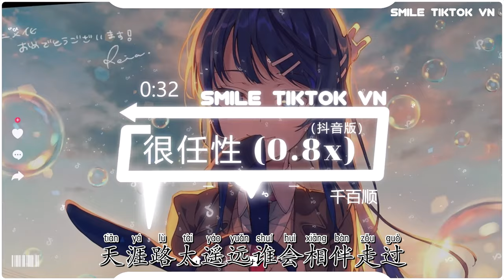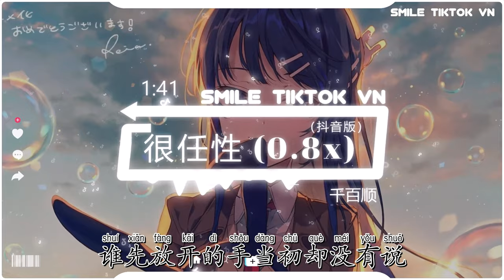千百顺 - 很任性 (0.8x)(抖音热播DJ版) Thật Cố Chấp (Remix)『一个人很寂寞另一个很洒脱，谁先放开的手当初却没有说』【2k23抖音火流行歌曲推荐TikTok】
☊: 千百顺 - 很任性 (0.8x)(抖音热播DJ版) Thật Cố Chấp (Remix) - Thiên Bách Thuận『一个人很寂寞另一个很洒脱，谁先放开的手当初却没有说』

● Official MV :  千百顺 - 很任性 (0.8x)(抖音热播DJ版) Thật Cố Chấp (Remix) - Thiên Bách Thuận『一个人很寂寞另一个很洒脱，谁先放开的手当初却没有说』
词：高进
曲：高进
一个人很寂寞另一个很洒脱
谁先放开的手当初却没有说
以为感受到你那跳动的脉搏
也曾觉得分分合合没什么了不得
一个人的拥抱能转移给几个
简单温暖胜过一万次的承诺
天涯路太遥远谁会相伴走过
丢过幸福的人请和我一起唱情歌
很任性相爱过
很任性的执着
很任性的以为自己
放手时很洒脱
很任性流眼泪
很任性的哭着
很任性的拥抱
有多难得
很任性相爱过
很任性的执着
放手时很洒脱
很任性流眼泪
很任性的哭着
很任性的拥抱
有多难得
很任性相爱过
很任性的执着
放手时很洒脱
很任性流眼泪
很任性的哭着
很任性的拥抱
有多难得
很任性相爱过
很任性的执着
放手时很洒脱
很任性流眼泪
很任性的哭着
很任性的拥抱
有多难得
很任性的拥抱
有多难得
▶訂閱了嗎？